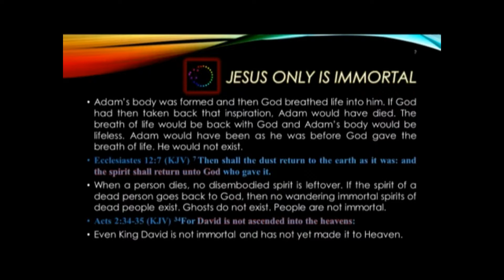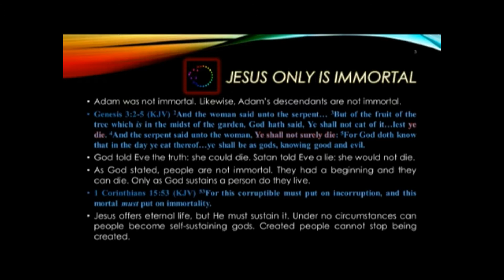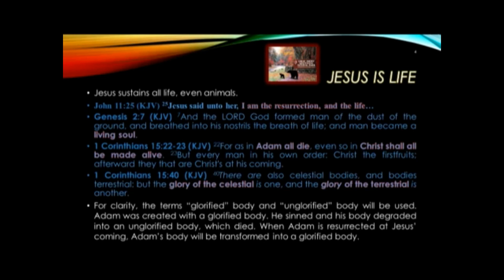The Fourth Angel - Part2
Jesus is the most important person in the universe!